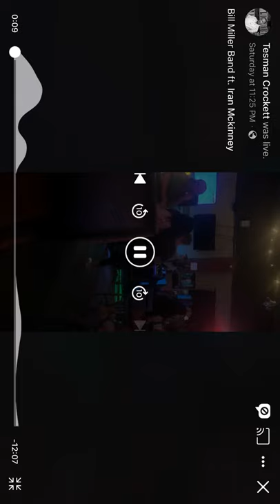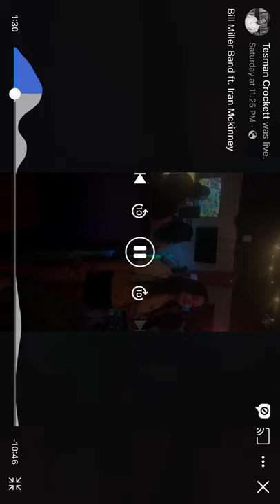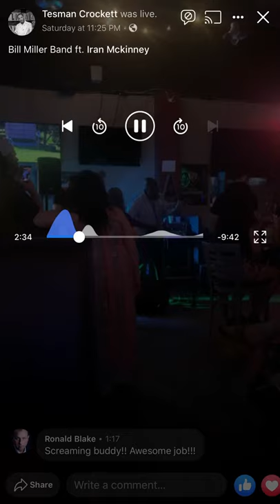Iran “Mr. Abracadabra” McKinney sit in Jimi Hendrix Sax